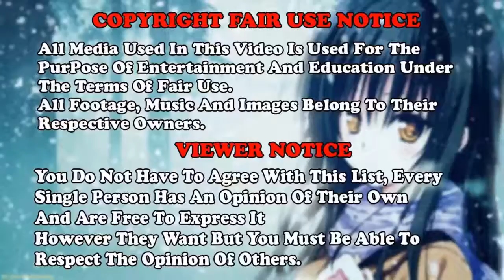Top 10 Romantic Girl So Cool In Anime - AMV Anime - Main Reaktor - Awakening [NCS Release]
Music provided by TheFatRat: Main Reaktor - Awakening [NCS Release]